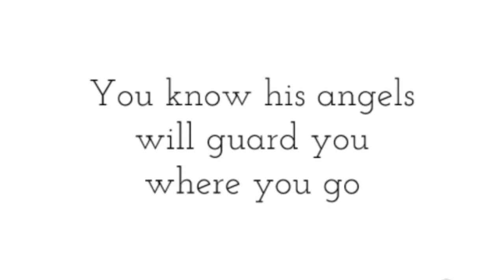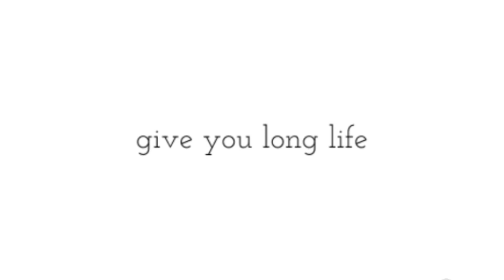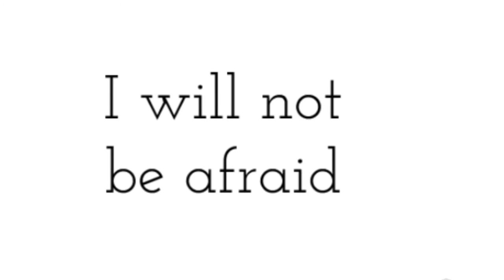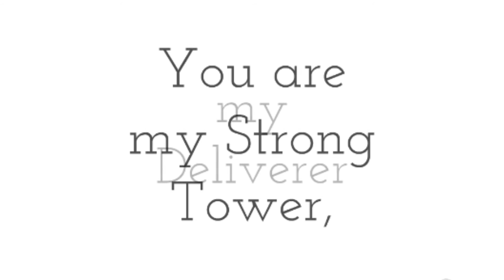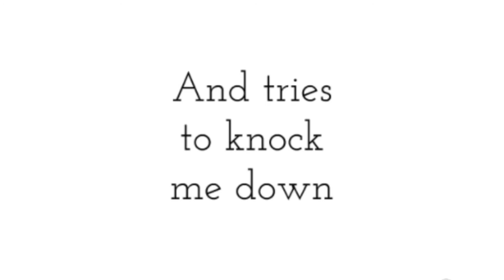Psalm 91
This song is based on my favorite Bible scripture, Psalm 91, which to me is saying to not be afraid.  The tune comes from "We Are Young" by Fun.  Thank you to Pete Bishop and Above Pete's Garage Studio, the Crossroads Church band of Adrian, MI, and a special thank you to Stacy Wilkes for her backup vocals.  No matter what you face, don't be afraid!  God's got this!

Produced by Jeff Case
Arrangement and lyrics by Jeff Case
Recorded & Engineered by APG Audio Visual
Mastered by Cauliflower Mastering
Additional Mixing & Mastering by APG Audio Visual
Video by APG Audio Visual